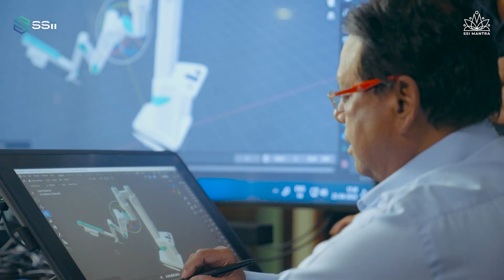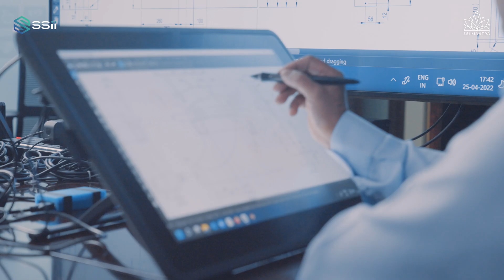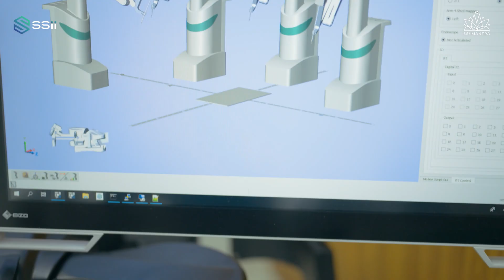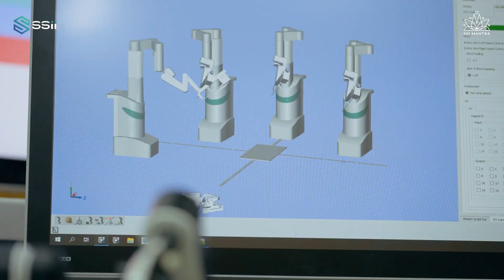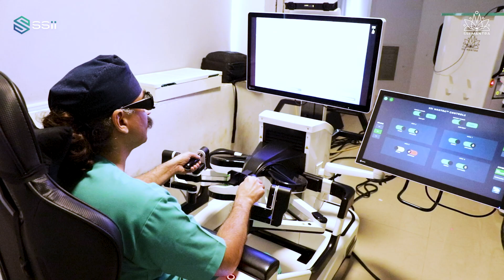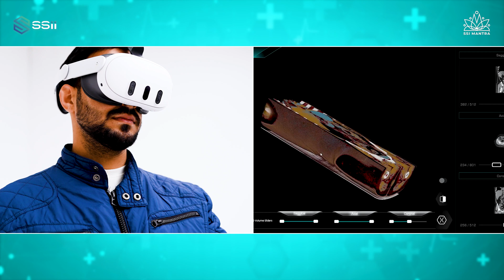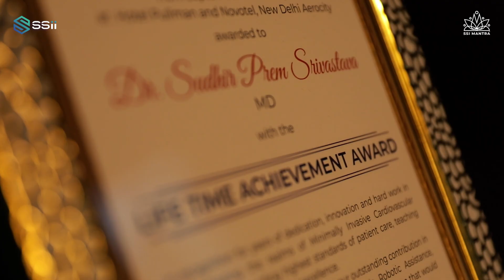A Robotic Surgeon's Vision - The SSi Mantra Story | SMRSC2024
This film guides us through the adventurous odyssey of a Robotic Surgeon on a mission to make robotic surgery affordable and accessible for everyone around the world. Despite facing numerous challenges and uncertainties, he perseveres driven by an unwavering belief in the potential of the unseen forces, coupled with unyielding determination, grit, and a steadfast commitment. His journey is also marked by the invaluable support of team members who share his vision and dream, culminating in the creation of India's inaugural surgical robotic system, a groundbreaking innovation proudly crafted in India for global impact.